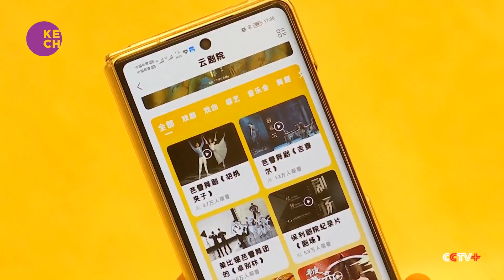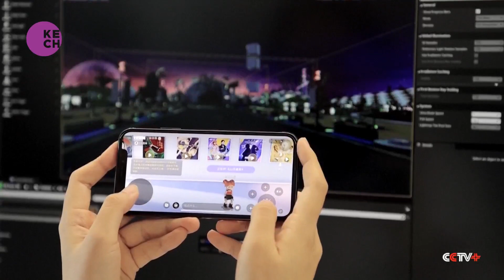Covid-19 temporarily closes curtain in China theatres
Covid-19 has brought down the curtain on most live theatre and stage performances in China. In the first quarter of this year, about 9,000 performances were cancelled or postponed across the country. To keep the public interested and to help performers practice their craft, many theatre operators and producers are streaming shows online.